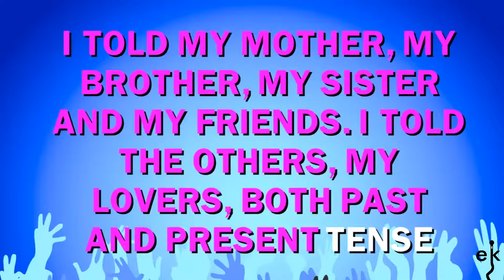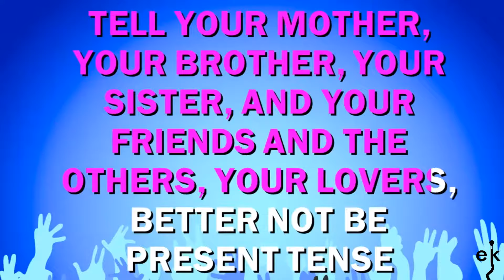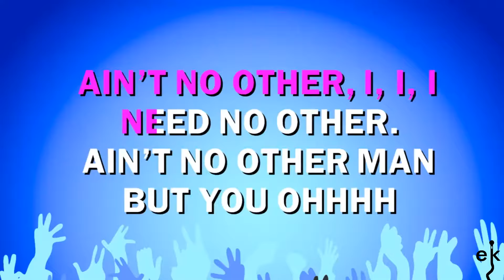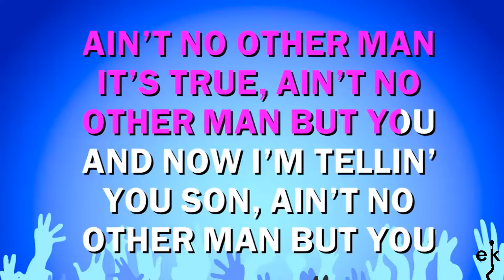Ain't No Other Man - Christina Aguilera (Karaoke Version)